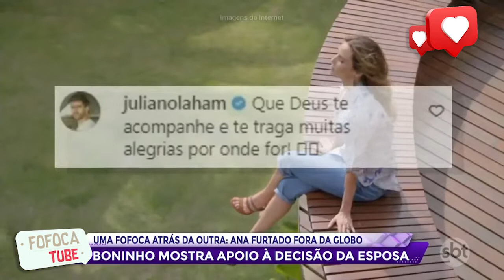Após Ana Furtado anunciar saída da TV Globo, Boninho manda recado: “Siga seu caminho”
Nesta segunda-feira (11), a apresentadora Ana Furtado anunciou a sua saída da TV Globo após 26 anos na emissora. A esposa de Boninho, diretor de grandes programas como o Big Brother Brasil, disse que a decisão foi tomada por ela mesma, por livre e espontânea vontade.

Em um longo texto, publicado em seu perfil no Instagram, Ana explicou que sente a necessidade de enfrentar novos desafios. “Chegou um lindo momento de recomeço pra mim. Depois de 26 anos de uma parceria muito feliz, cheia de aprendizado, respeito e sucesso, me despeço da Globo. Há tempos penso em partir para novos sonhos, e no começo desse ano, senti que era a hora de dar esse passo”, contou.

 Ana Furtado, Ana Furtado demitida, Ana Furtado fora da globo, globo demite Ana Furtado, Ana Furtado demissão, Boninho apoia Ana Furtado, Boninho e Ana Furtado, Boninho manda recado para Ana Furtado,